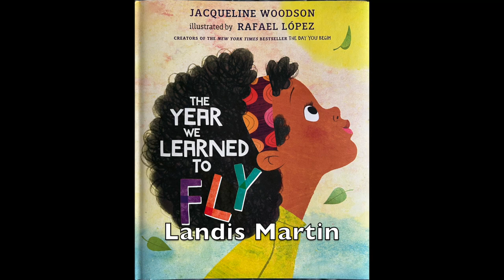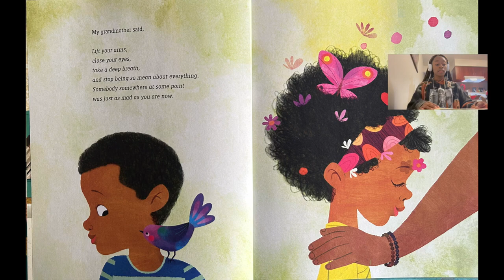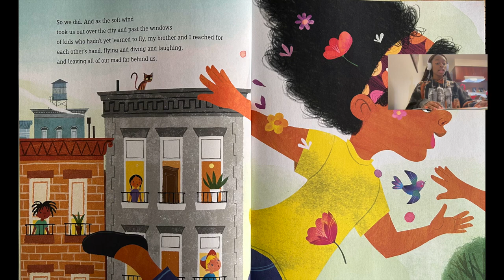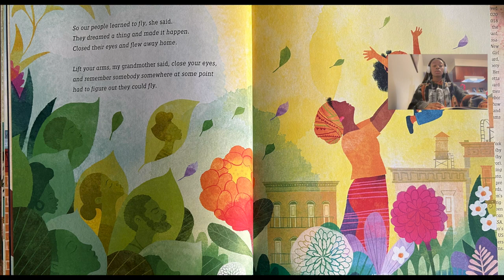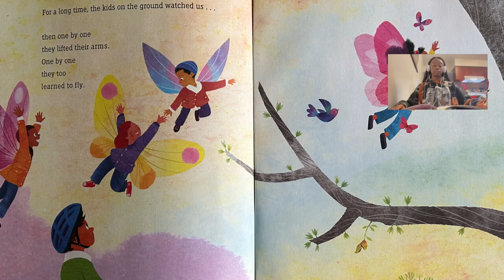The Year we Learned to Fly by Jacqueline Woodson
Read by Landis Martin. Storytelling is a big part of African American customs and culture. Our Black Student Union at Warren is sharing this tradition with all in our community. We are excited to present “Story Time” every day in the month of February. Each day, we will be posting a video of our students and staff reading stories that both reflect our shared history and the beauty of every day life.